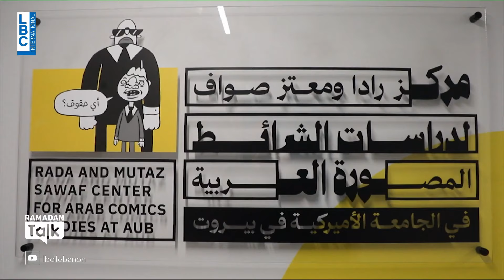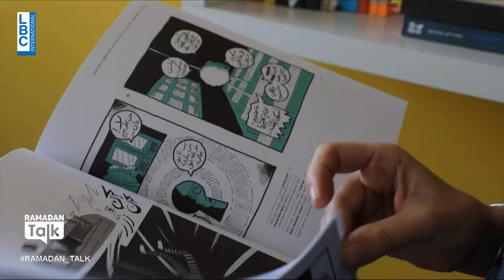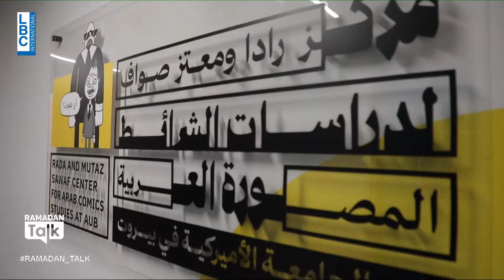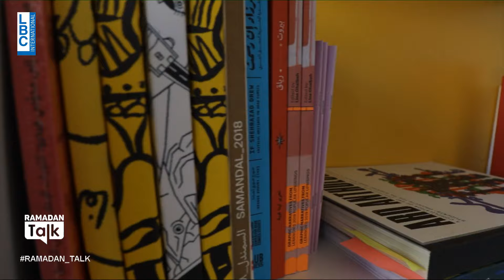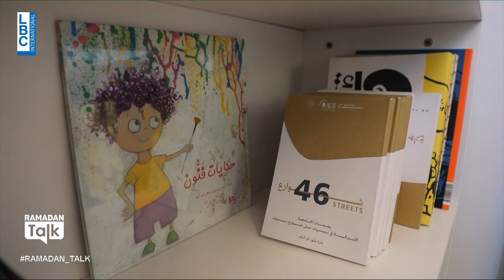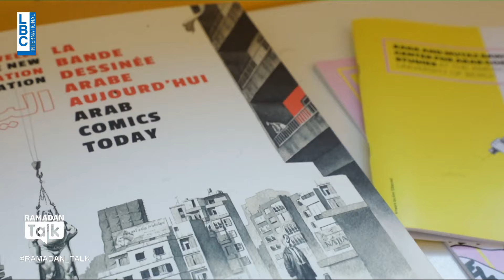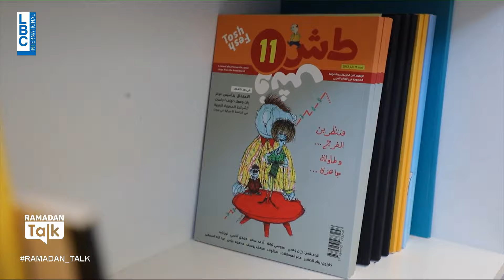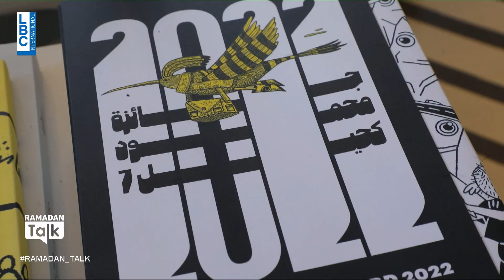الإعلامي ريكاردو_كرم يكشف تفاصيل مُهمة عن برنامج جائزة "محمود كحيل" السنوّية في